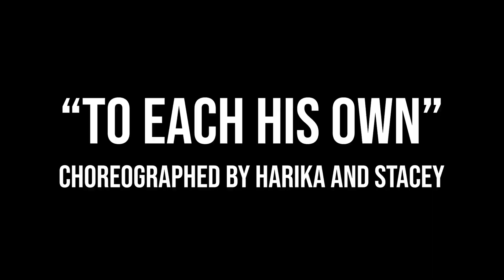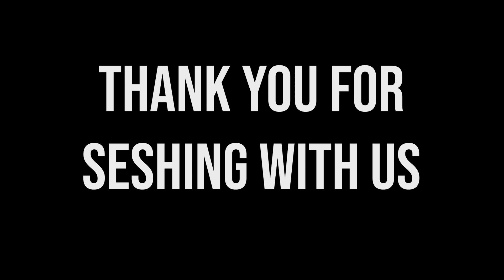AFX SESH | AFX Spring 2021 Video Project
In a semester characterized by online classes and social distancing, a new team of dancers emerges over Zoom to sesh and create new memories together.  AFX SESH is AFX Dance's first online Gen team and is proud to represent the project and training levels this semester.

Directors: Ethan Chung, Stacey Jung, Shruti Natarajan, and Harika Thejaswini Gopi
Choreographers: Ethan Chung, Stacey Jung, Shruti Natarajan, Harika Thejaswini Gopi, Linda Chen, Kristin Ma, and Nathaniel Lum
Editor: Ethan Chung

Auditors:
Albert Tran, Casey Kwok, Christine Lu, Clare Sern, Danielle Hong, Rulan Yi, Tiffany Wong, Karen Ting, Melanie Zhao, and Monica Wang

Songs:
1. "Honest" by Kiana Ledé
2. "To Each His Own" by Talos
3. "Line of Sight" by ODEZA

AFX Dance is a dance group founded by Ping Quach, Geoffrey Chen, and Rosemary Hua in Fall 2011 to give dancers an opportunity to learn about and participate in dance culture, continuously build our community, and positively impact those around us through that process. Our name AFX reflects our three pillars—Aspirations, Family, Experience—and our philosophy of creating a family environment for dancers to build up the confidence and support to reach new heights.